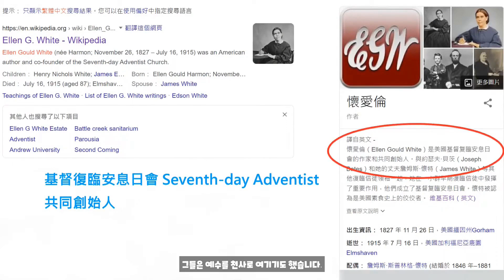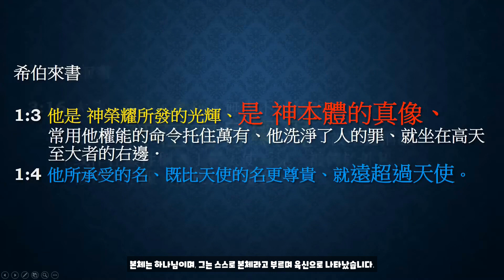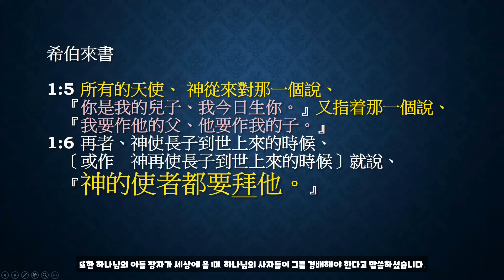DK David vs. 여호와의 증인: 예수님은 천사가 아닙니다. 당신은 성경을 읽지 않습니까?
이 영상은 AI에 의해 번역되었습니다. 원본 영상은 링크를 클릭해서 보세요

AI 창작물에는 오류가 있을 수 있으니 주의하시기 바랍니다.

이 채널은 광고, 보상, 기부 등 어떤 형태의 자금 지원도 받지 않습니다. 이 영상은 본 채널의 견해를 대변하지 않습니다.

성경적 논쟁: 사람이 아니라 하나님의 말을 들어라.
BIBLE DEBATE: Hearken unto God rather than unto men

우리는 왜 그것을 하는가?

[막 7:7] 저희가 자기의 계명을 교리로 가르치므로 나를 헛되이 경배하는도다 ’ [막 7:8] 너희는 하나님의 계명을 버리고 사람의 전통을 지키느니라. "
【Mak7:7】But in vain do they worship me, Teaching as their doctrines the precepts of men.【Mak7:8】Ye leave the commandment of God, and hold fast the tradition of men.

[행 4:19] 베드로와 요한이 이르되 하나님 앞에서 너희 말을 듣는 것이 하나님의 말씀을 듣는 것보다 옳은지 판단하는 것은 너희에게 달려 있느니라.
【Act4:19】But Peter and John answered and said unto them, Whether it is right in the sight of God to hearken unto you rather than unto God, judge ye:

[이사야 43:26] 당신과 내가 함께 논쟁할 수 있고, 당신은 이유를 제시하고 당신의 의로움을 보여줄 수 있다는 것을 나에게 상기시켜 주십시오.
【Isa43:26】Put me in remembrance; let us plead together: set thou forth thy cause , that thou mayest be justified.

[행 17:2] 바울은 자기 규례대로 들어가서 세 안식일에 성경을 가지고 강론하니라
【Act17:2】and Paul, as his custom was, went in unto them, and for three sabbath days reasoned with them from the Scriptures,